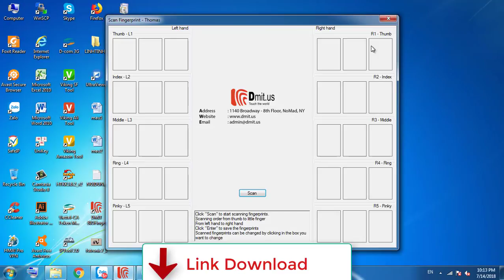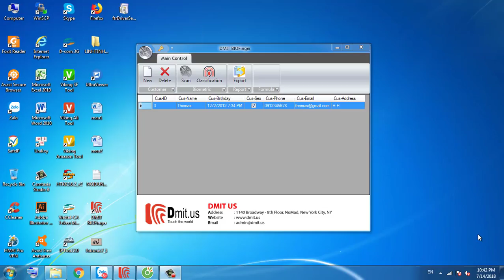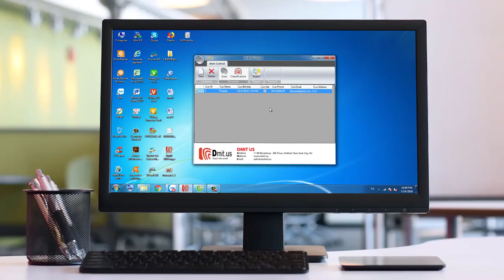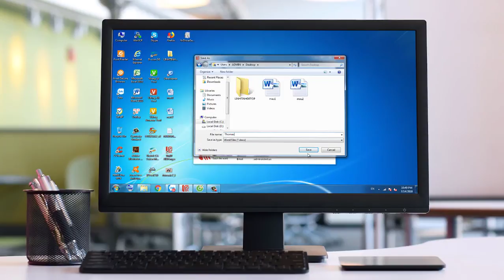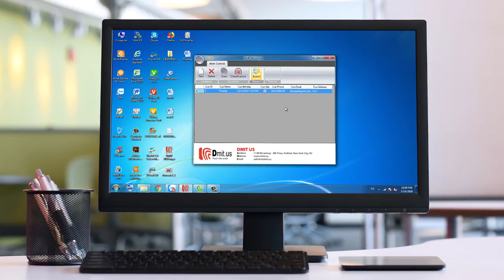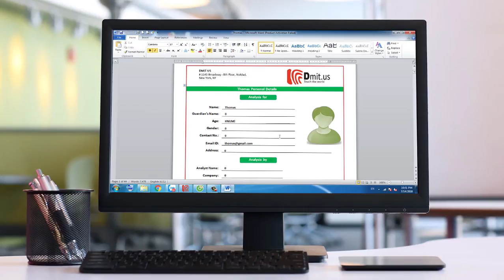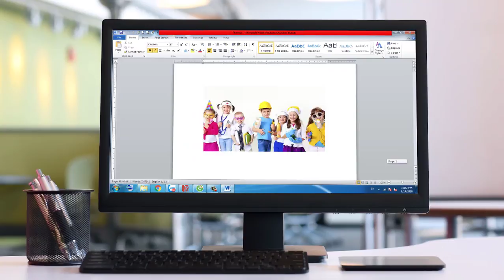Biometric analysis, Dermatoglyphics Multiple Intelligence Test ⚡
The connection between fingerprint and brain

It is proved scientifically that brain is created from the 13rd to 19th week of the pregnancy. Fingerprint is also developed within this time and has a close connection with brain. Therefore, when fingerprint is diagnosed, we can know some brain indexes, as well as the allocation of brain cells and intelligence functions, so that the best fit plan or choice can be made to best develop that person's potentials.